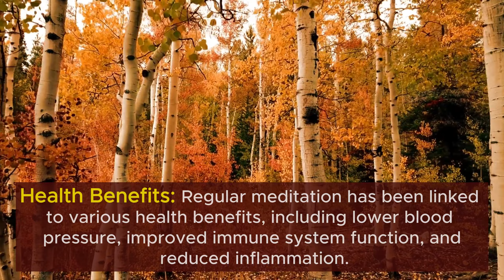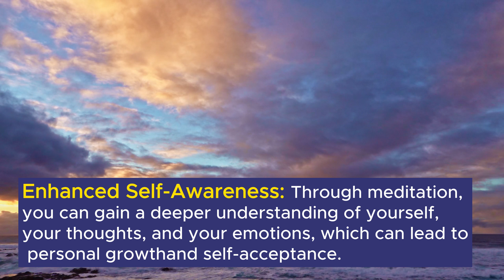Meditation Ten benefits. Here are ten key insights into this practice: